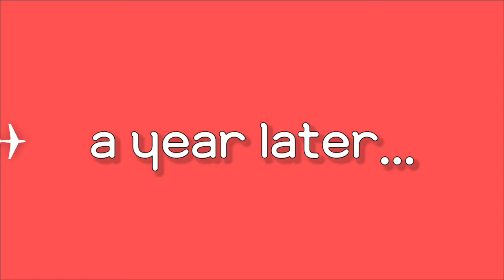[허스키 쿠이 힐링 브이로그] 무더위 수박으로 날리는 쿠이♥ Husky wartermelon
우리 반려견 쿠이의 브이로그 일상 영상입니다^^ (Volg : My cute puppy Kui)
요즘 처럼 뒤숭숭 할떈  쿠이의 힐링영상?ㅋㅋㅋ
Your day cannot get any better than watching this adorable puppy Kui